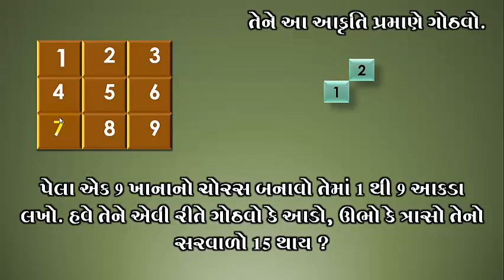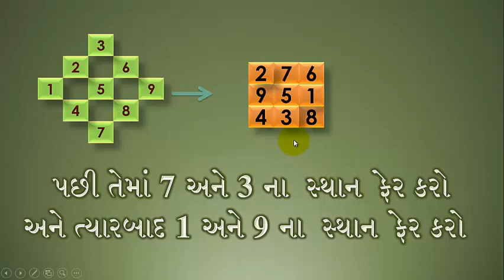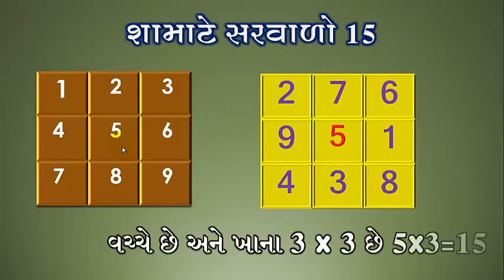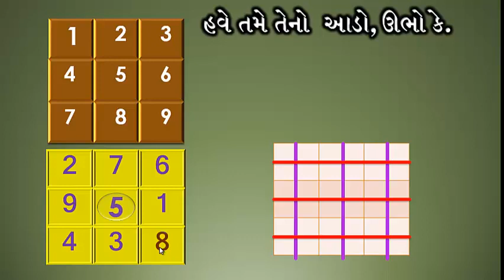3X3 MATH TRICK NEWK VIDEO-2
બાળકો ને સરળ રીતે રમતા રમતા સરવાળા શિખવી શકાય છે
અને  તેનામાં રહેલ તર્ક શક્તિ ખીલવી શકાય છે